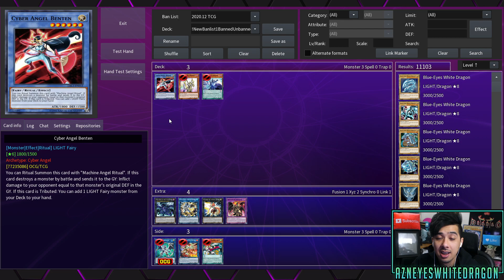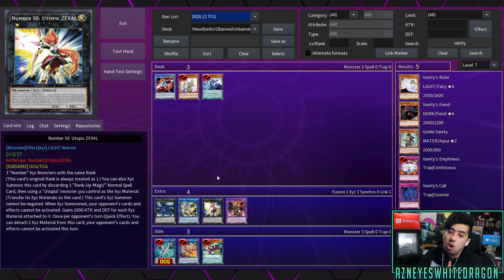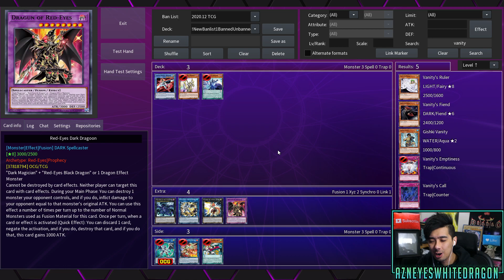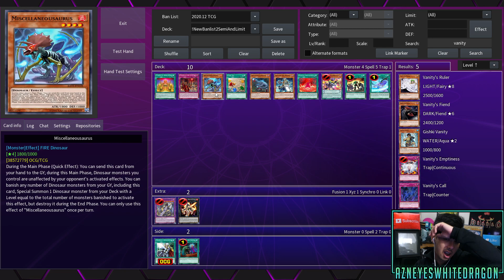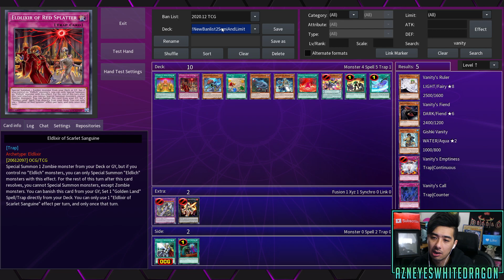YuGiOh March 1st 2021 Banlist Predictions Video Banned Unbanned Semi Limited YuGiOh Banlist 2021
FAQ

AzneyesWhitedragon
USA